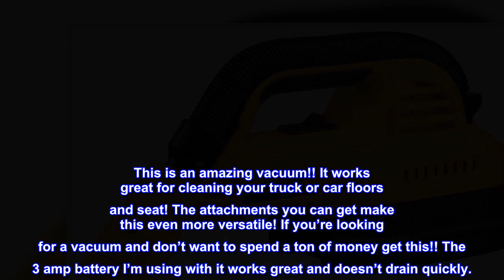Great product - DEWALT 20V MAX Cordless Vacuum, Wet/Dry, Portable, 1/2-Gallon, Tool Only (DCV517B)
Great product -  DEWALT 20V MAX Cordless Vacuum, Wet/Dry, Portable, 1/2-Gallon, Tool Only (DCV517B) , Black

Gore HEPA wet/dry filter of DEWALT cordless vaccum traps 99.97% of dust at 0.3 microns
Dual clean-up modes of DEWALT 20V vacuum allow for debris removal with either the front utility nozzle or extendable rubber hose
1/2 gallon tank with heavy-duty latch is easy to empty and clean
Washable filter; Tap or water rinse to clean
Heavy-duty rubber hose provides durability and flexibility
Large on/off switch that is easy to access with one hand
Runs off of 20V Max DEWALT battery packs for long run-time

The 20V MAX* 1/2 Gallon Wet/Dry Portable Vacuum runs off all 20V MAX* battery packs for long runtime. The HEPA wet/dry filter traps 99.97% of dust at 0.3 microns. Dual clean-up modes allow for debris removal with either the front utility nozzle or extendable rubber hose. The portable vacuum is easy to use with a heavy duty tank latch for emptying and cleaning, a large on/off switch for one-hand access, and a heavy-duty rubber hose that provides durability and flexibility.
Amazing Vacuum
This is an amazing vacuum!! It works great for cleaning your truck or car floors and seat! The attachments you can get make this even more versatile! If you’re looking for a vacuum and don’t want to spend a ton of money get this!! The 3 amp battery I’m using with it works great and doesn’t drain quickly.